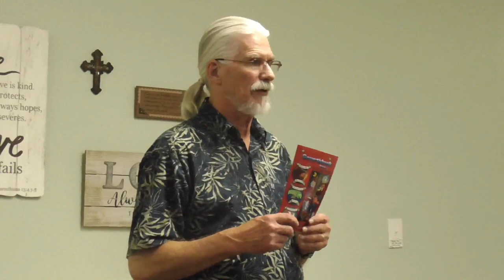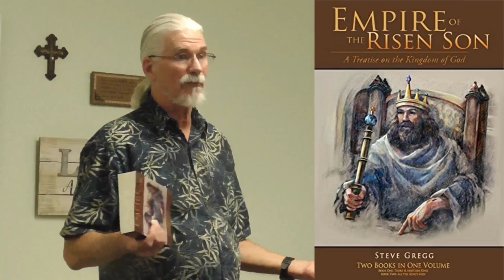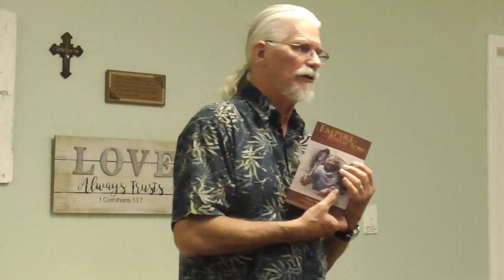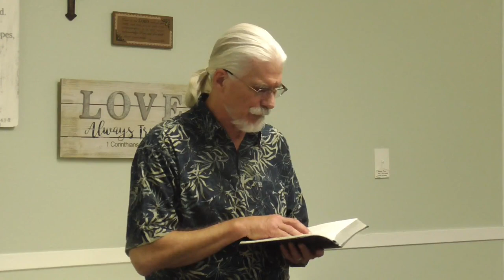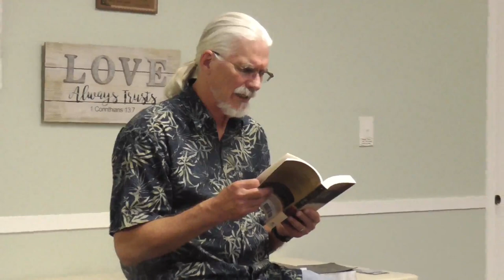Bible Q&A with Steve Gregg | Arvada, Colorado | Aug 5, 2022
| Steve Gregg answered Bible questions at King of Kings Lutheran Church in Arvada, Colorado on August 5, 2012. I filmed this one personally.

Empire of the Risen Son
A Treatise on the Kingdom of God, What it is and Why it Matters
Book One: There is Another King

Empire of the Risen Son: A Treatise on the Kingdom of God-What it is and Why it Matters Book One: There is Another King
Book Two: All the King's Men

All You Want to Know About Hell, Three Christian Views of God’s Final Solution to the Problem of Sin

Revelation: Four Views
The revised and updated edition of Steve’s book, Revelation: Four Views: A Parallel Commentary

Steve Gregg's Lecture Notes and Bible Q&A calls catalogued by topic